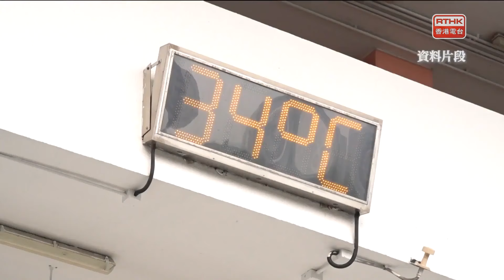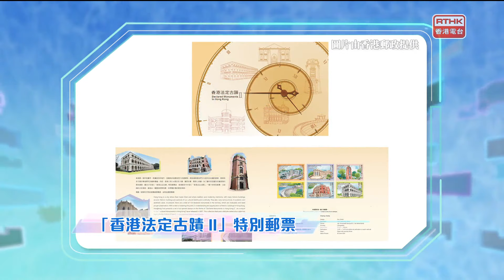凝聚香港：第五百一十三集 甲乙型流感，兒童易確診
「極端天氣怎應對？」
全球暖化影響，極端天氣越來越頻密。為應對極端天氣，政府早前的記者發佈會，公佈有不同策略，例如各部門超前準備、天文台加強預警等等，希望減低極端天氣，對社區的破壞及影響。究竟極端天氣對社區有什麼影響？渠務署的排洪方案，對預防水浸又有何幫助？市民又可以作什麼準備？

「甲乙型流感，兒童易確診」
本港自1月初踏入冬季流感季節後，流感活躍程度至今仍處高水平，當中有22宗兒童嚴重個案，包括3宗死亡個案。到底甲型及乙型流感有何分別？

「關愛香港-數碼科技樂共融」
數碼科技是現今生活不可或缺的一部份，除了個人娛樂之外，其實也可以關愛共融。一間長者中心，就邀請了一班幼稚園小朋友，與老友記們一同利用虛擬實境等科技遊戲來進行比賽，過程好玩有趣，長幼都樂在其中。大家亦透過遊戲，達成學習及復健等目的。

「童話香港-最貴的東西」
小時候的你有幾多零用錢？有用零用錢買過貴東西？一起聽聽小朋友分享他們買過最貴的東西。